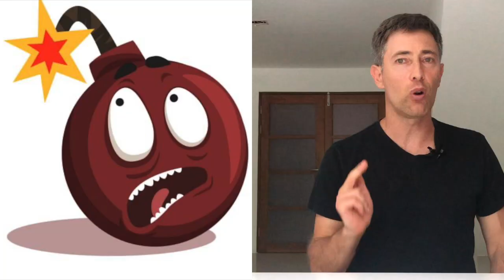OMG: the OPPOSITE to Trump Derangement Syndrome? Why Trumpistan will NOT Listen to Media "Truth"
Is there an opposite to Trump Derangement Syndrome (TDS?) If so what is it, and why has it manifested. Orange Man God is the Opposite of TDS. Sam Harris and Bret Weinstein wonder why the Trump supporters are so unwilling to listen to reason and "truth." Here is why you'll have an impossible job convincing members of "Trumpistan."